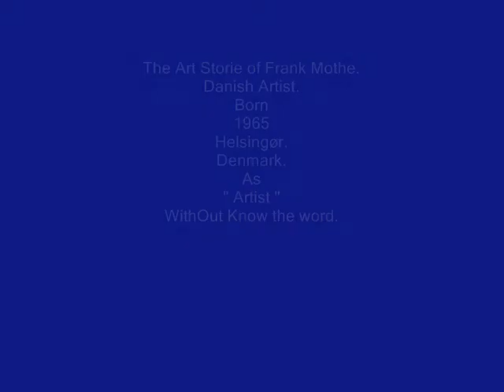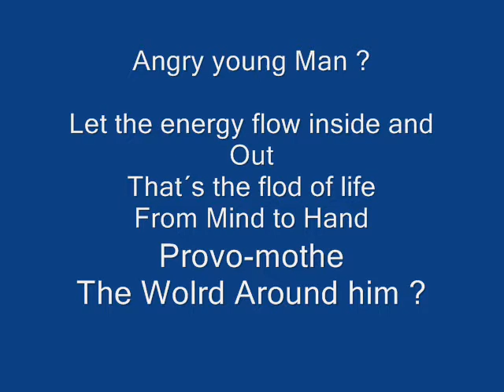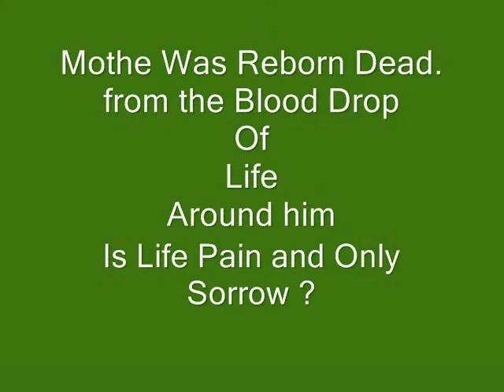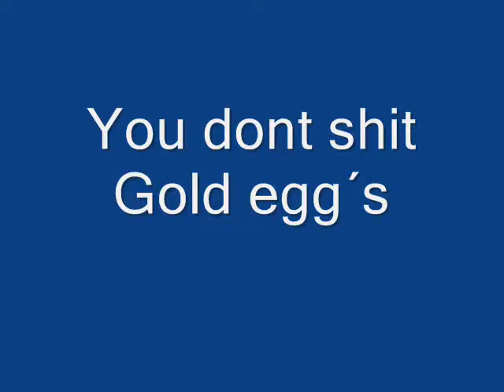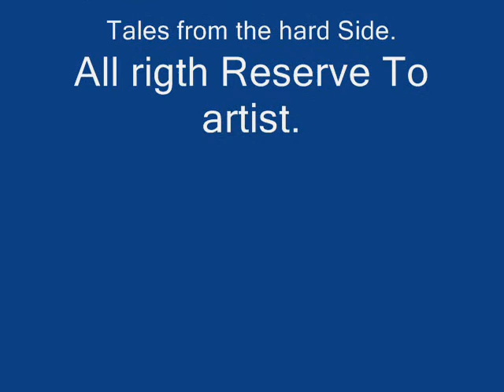ArtVideo. By Frank Mothe. Tales from the hard side in Art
The Person how see the video as number 1666 , will resive a small and FREE .art-work sign by Me.
Art By Frank Mothe. tales from the hard side, about  Art Work with pain and sorrow.
Musik by. Biohazard.
Tales from the hard side.